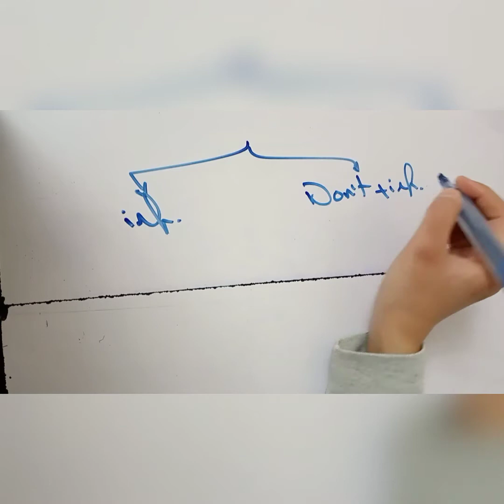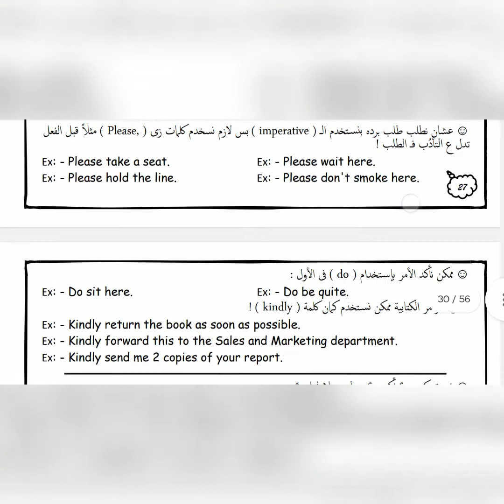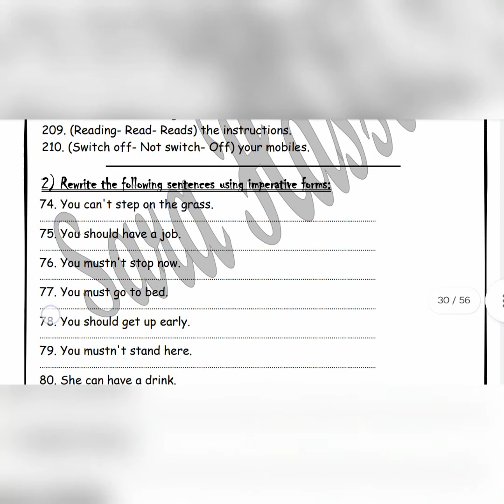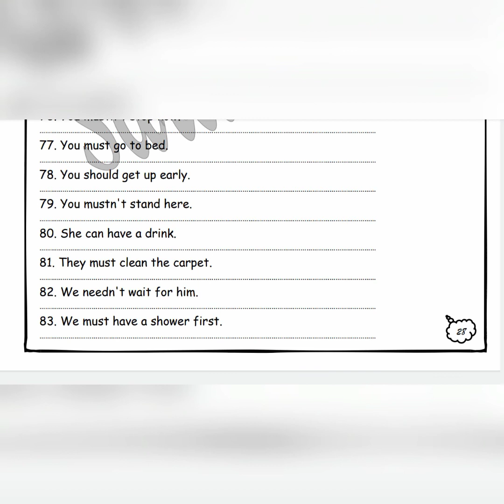شرح قاعدة الـ Imperatives بكل حالاتها 📚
هنحل كُل المشاكل إللِّى بتقابل ولادنا فـ الـ Grammar .. لو الطالب بيواجه أيّ صعوبة فـ قاعدة مُعينة ، إكتبيها فـ الكومنتات 💪🏻💙